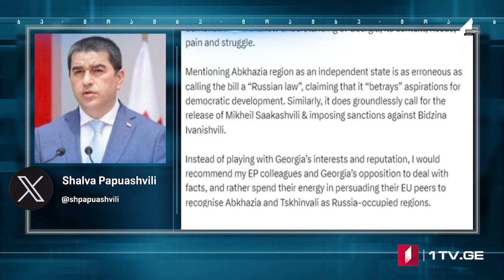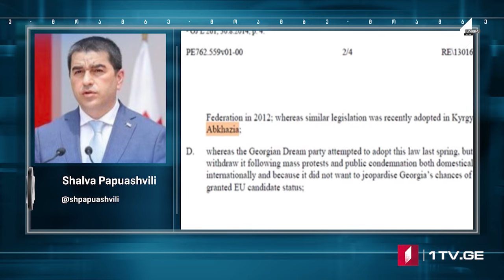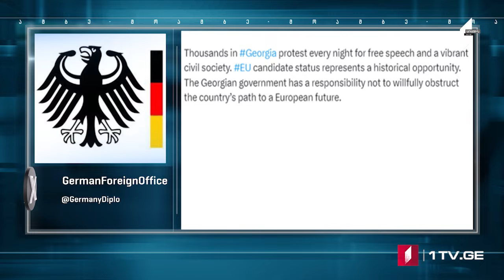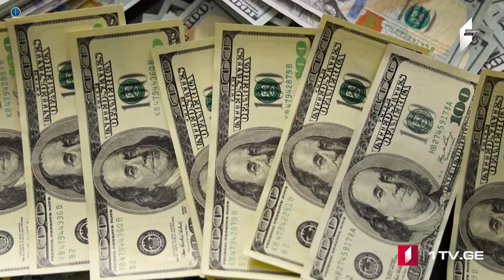ՄՈԱՄԲԵ – լրատվական թողարկում հայերենով [12:00/26.04.2024]